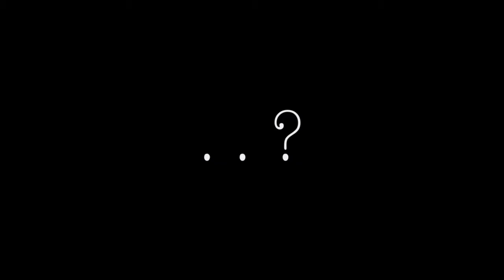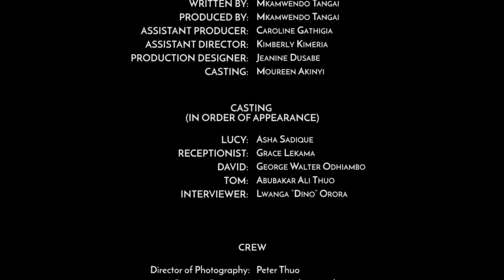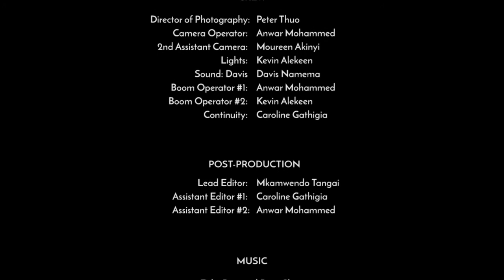The Best Policy - Film & TV Production Semester 2 Student Project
Interview sessions are always nerve-racking but honesty goes a long way. The Best Policy follows the story of an interviewee who speaks his mind. Does his honesty help him get the job?

Producer/Writer: Mkamwendo Tangai
Director: Muthoni Ngamau

ADMI’s Film & Television Production course prepares you to write original stories and capture global audiences using cinematic tools.

We will teach you the magical art of storytelling, equipping you with the skills to inspire and move audiences through diverse cinematic tools. From the outset, you will be immersed in all aspects of the creative journey, from ideation and creative writing through to scriptwriting, production, directing, cinematography, sound, and post-production editing.